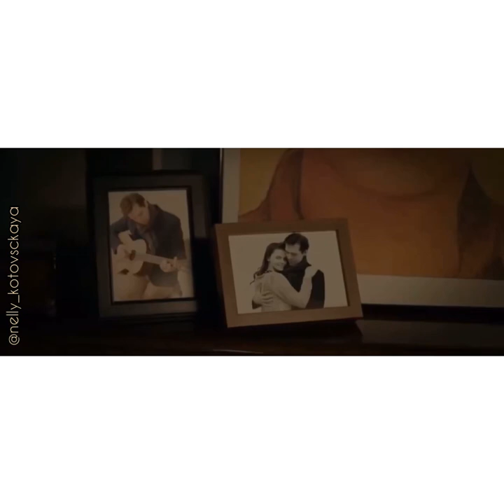В лунном свете тлела хрупкая свеча | Автор стихотворения: Нелли Котовская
Автор музыки - Keiko Matsui

Кадры из фильма «Статус свободен»

В лунном свете тлела хрупкая свеча,
А я ждал тебя всю ночь и много пил.
Если б знала ты, как я тогда скучал.
Если б знала ты, как я тебя любил.
В душной комнате твой лёгкий аромат
До сих пор напоминает мне о нас.
Если б можно было всё вернуть назад,
Я бы нашу жизнь прожил с тобой не раз.
Я смотрю с тоской на сонные дома
И из лёгких выпускаю едкий дым.
Если б знала ты, как я сходил с ума
В те минуты, когда ты была с другим.
Ты то близко, то безмерно далеко,
То прощаешься, то цепко держишь нить.
Если б знала ты, как это нелегко:
Помнить ту, кого так хочется забыть.
Я бы мог тебе об этом написать
И чернилами испачкать чистый лист.
Рассказать, как холодна моя кровать
И как молит Бога ярый атеист.
Только письма эти будут сожжены:
Адресат не примет чувственный посыл.
Адресат теперь другие видит сны.
Адресат меня успешно разлюбил.
Но я даже в этом вижу благодать.
Ведь, вонзая в сердце острые ножи,
Ты так часто заставляла умирать,
Что я только лишь с тобой влюбился в жизнь.